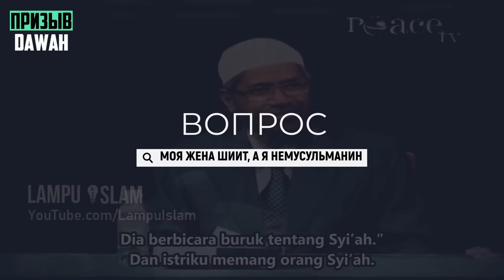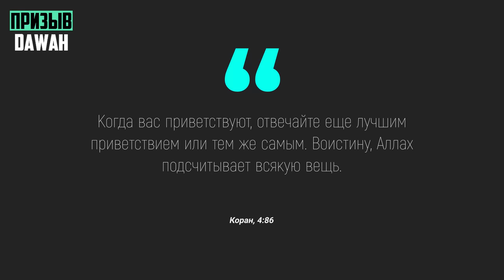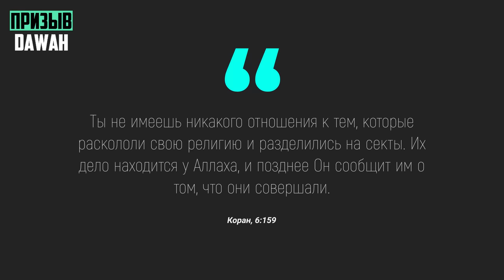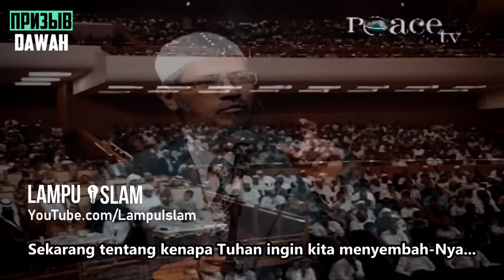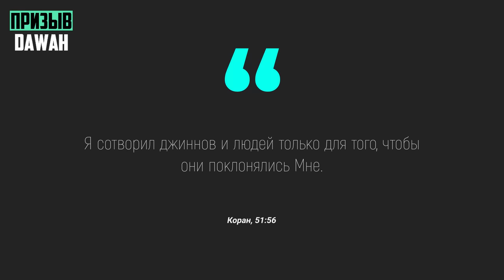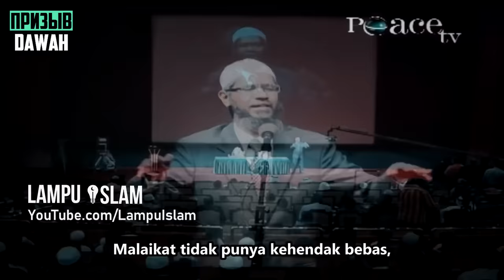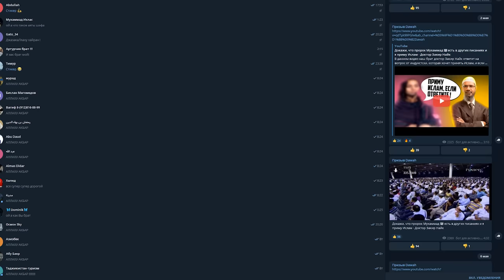Прекрасный ответ Закира Найка о шиитах, которые ненавидят его! - Доктор Закир Найк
В данном видео наш брат доктор Закир Найк ответит на вопрос от мужчины, чья жена шиит, а именно почему в Исламе есть разделение на шиитов и сунитов, а также брат Закир ответит почему нельзя говорить "намасте", а также многого другого с позволения Аллаха.